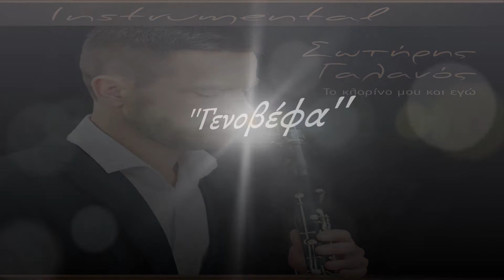Σωτήρης Γαλανός - Γενοβέφα / Sotiris Galanos - Genovefa (HD, Music Video)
ΜΟΥΣΙΚΗ: ΠΑΡΑΔΟΣΙΑΚΟ
INSTRUMENTAL

DIGITAL ALBUM CRONOS MUSIC (NS 991) με τίτλο ''ΤΟ ΚΛΑΡΙΝΟ ΜΟΥ ΚΙ ΕΓΩ''